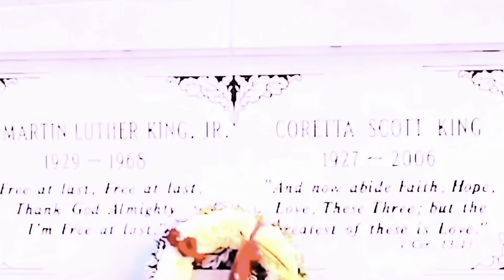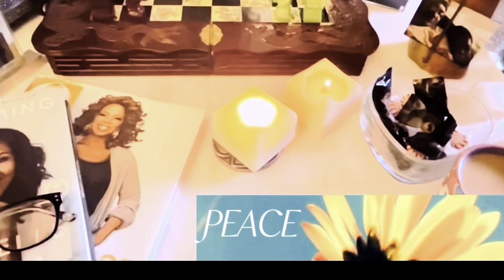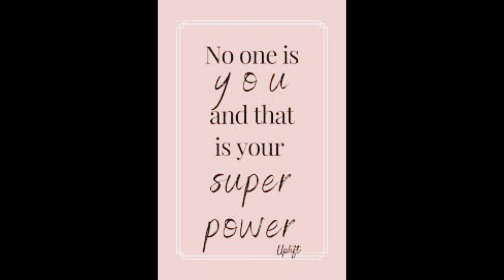PART 1 VLOG…SPENDING MY MONEY... SAVING YOURS | DIY | DINNER | BARE BELLY | HOME DECOR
Hello Ladies & Gents
Hey Boo💋
Welcome Back

PSA: THIS IS PART 1 OF A 3 PART VLOG SERIES ♥️ I HOPE YOU WILL TUNE IN….
In this vlog I'm car chatting my money verses your money...blink of an eye trip to Albany Georgia to get my grandson...DIY...jump and play for all ages...hanging pictures in my studio...bare belly SMH +more❤

FETCH REWARDS
6XQ66V
USE MY CODE AND START SAVING